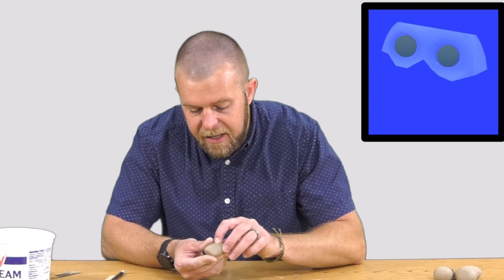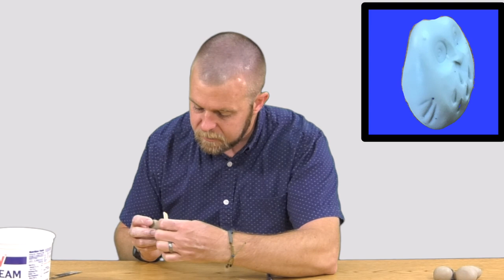TUSDtv Turlock High School Ceramics Teacher Josh Ebersole How to Make Owls